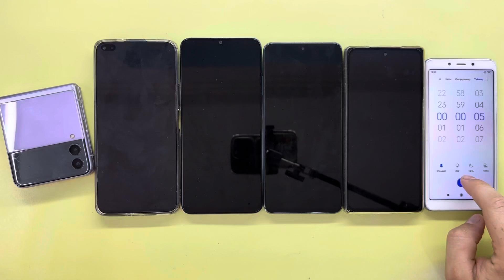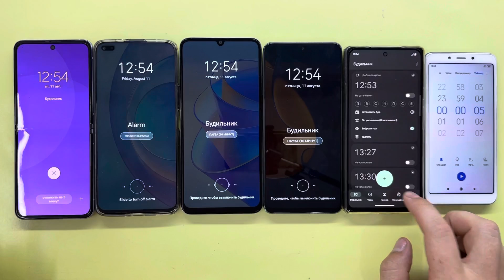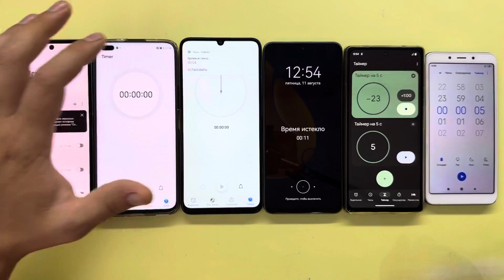Incoming Call Alarm Clock vs Timer Six Phones Samsung, Infinix, Tecno, XIAOMI, LG